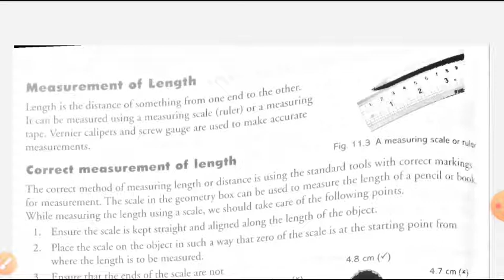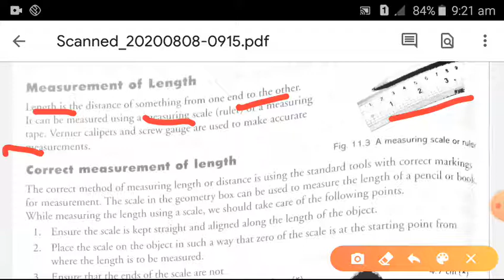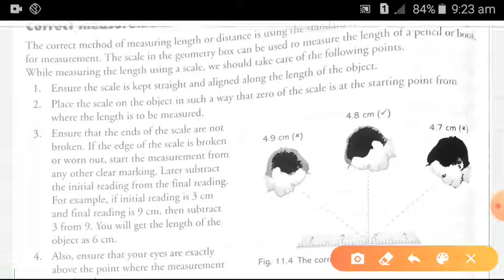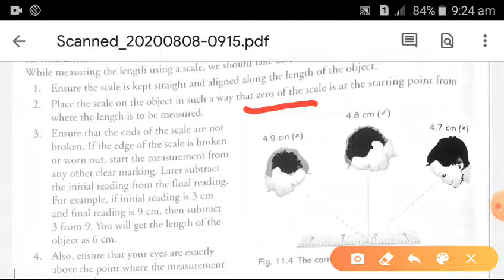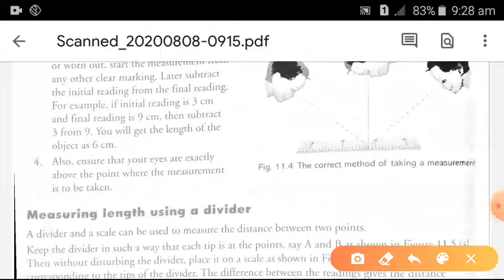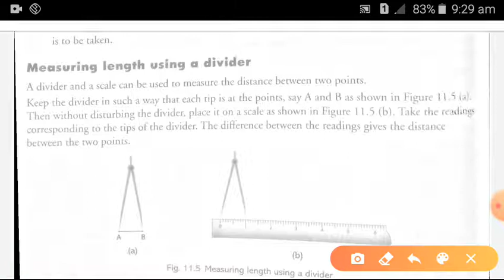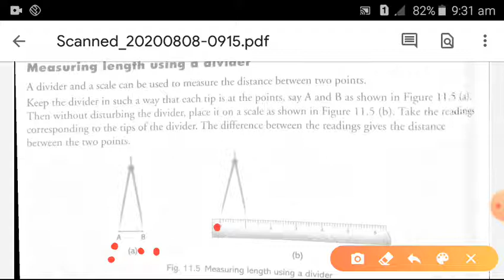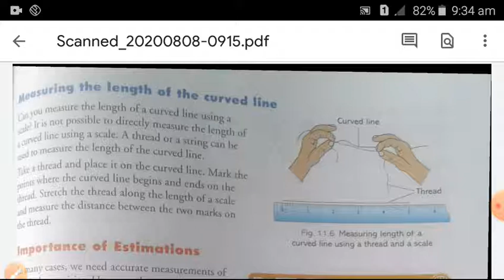Class -6 Lesson -11 Measurement & Motion (part -4)